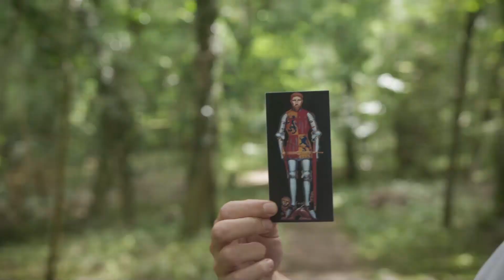Danny Dyer Explores His Medieval Knight Roots | Who Do You Think You Are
Danny Dyer gets to know his ancestor Henry Hotspur Percy, a late-medieval English nobleman. Danny tries out chainmail and discovers how gruelling the conditions were.

Danny Dyer's Right Royal Family a new two-part series following Danny Dyer as he uncovers an ever bigger family tree with even more royal and aristocratic ancestors.